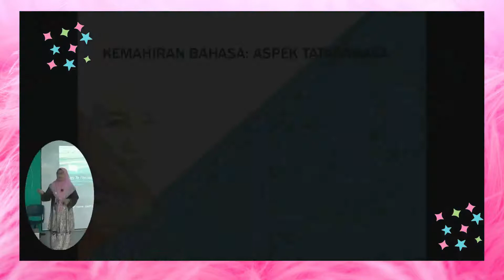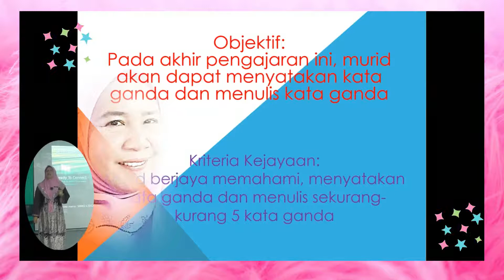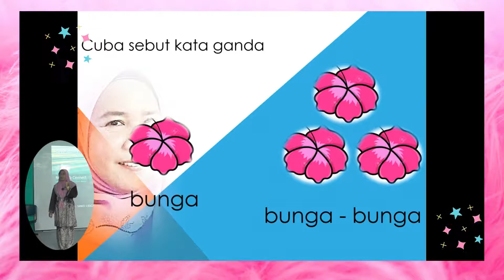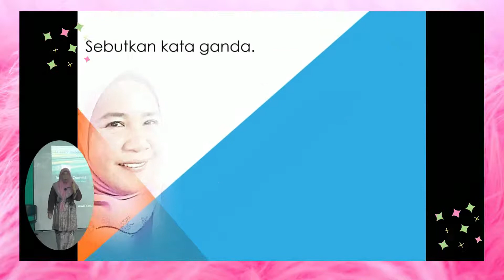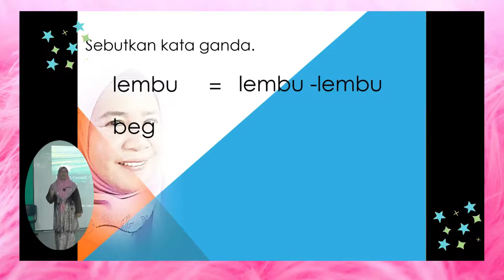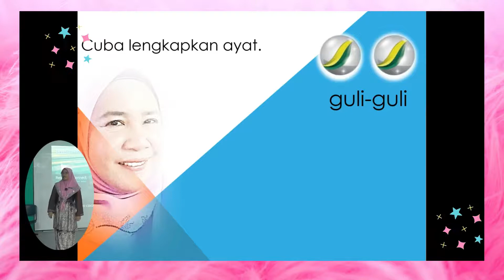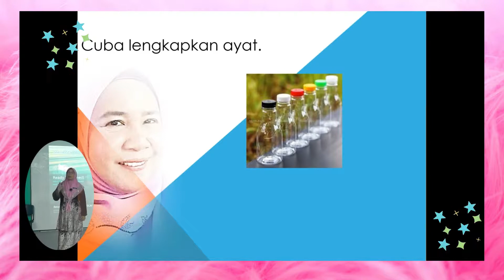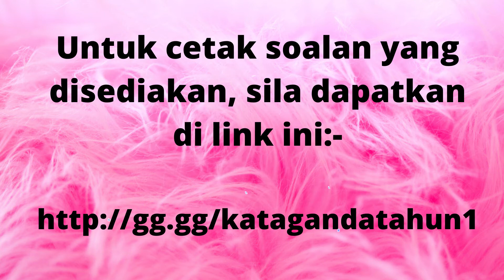Belajar Bahasa Melayu Bersama Cikgu Om-Kata Ganda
Video PDPC ni sesuai untuk mengajar murid tahun 1 dan 2. Kata ganda yang diajar dalam video ini adalah yang membawa maksud banyak. Semoga bermanfaat.